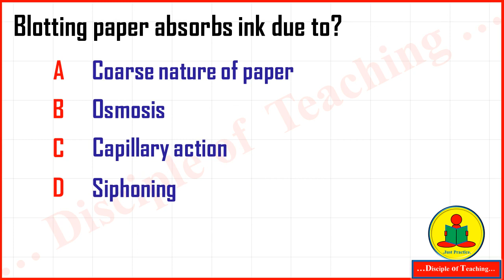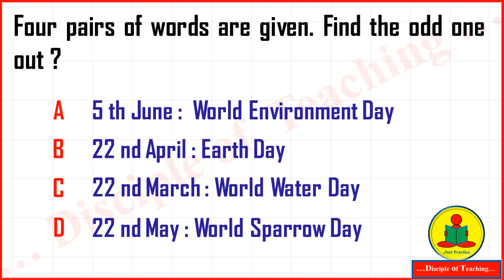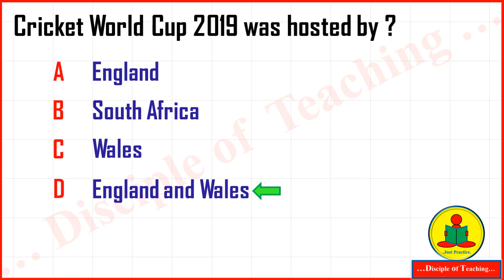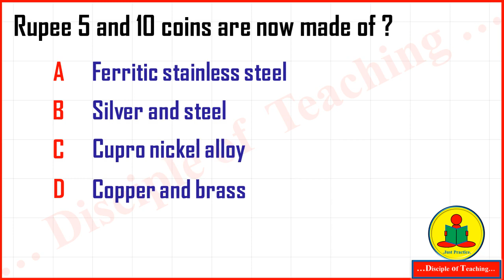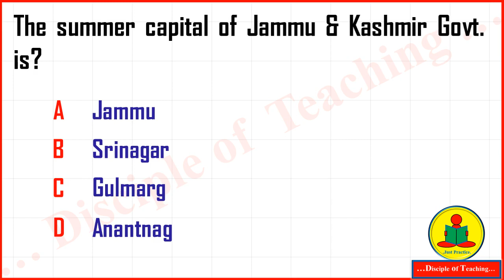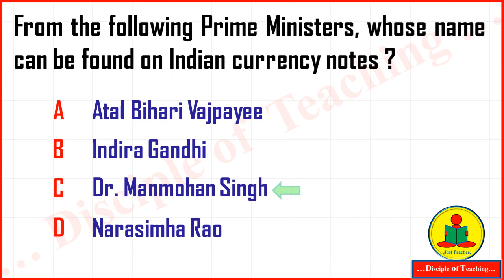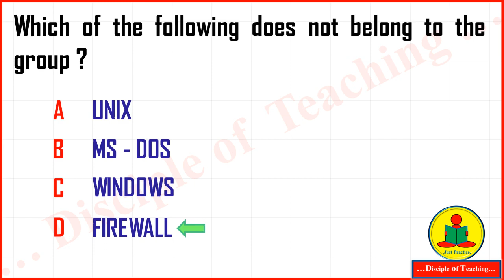ll RRB-NTPC ll GS ll GK ll SET-4 ll PREVIOUS YEAR QUESTIONS ll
In this video we discuss the questions asked in various shifts in RRB NTPC examinations held in 2016